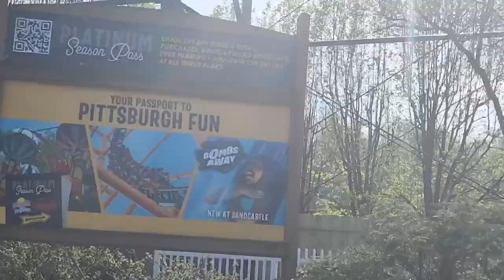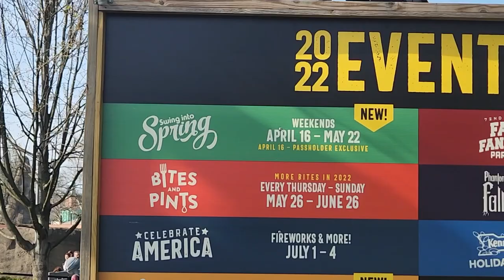Kennywood Vlog 2022 (With New Phantoms Revenge Colors)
2022 is off to a great start and that continued with our trip to Kennywood in Pittsburgh Pennsylvania. Check out our vlog to see what's new for the park in 2022.